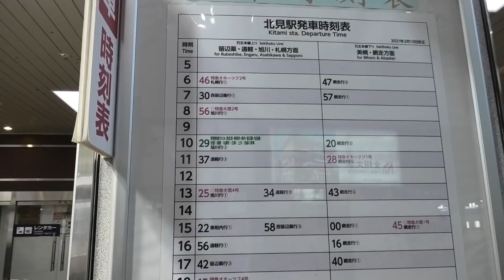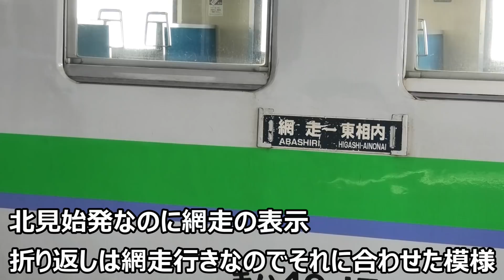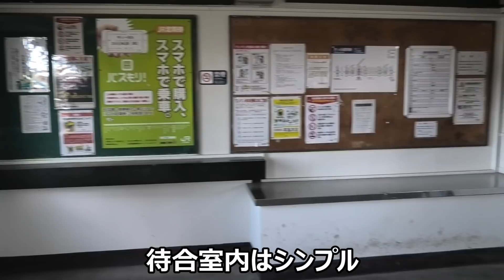【2駅で終点】石北線 北見始発東相内行きに乗車！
2駅シリーズの84作目です。乗りやすい時間帯ではあるものの行くのが大変。何とか乗れました。